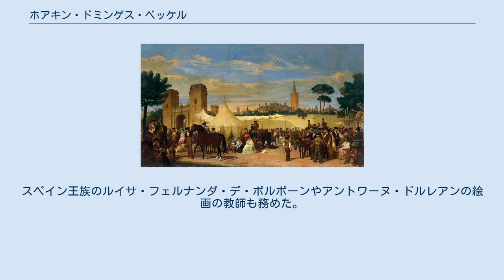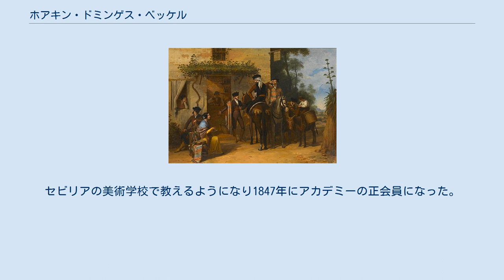ホアキン・ドミンゲス・ベッケル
ホアキン・ドミンゲス・ベッケル（Joaquín Domínguez Bécquer、1817年9月25日 - 1879年7月26日）はスペインの画家である。
主に風俗画を描いた。
 セビリアで生まれた。
スペイン領ネーデルラントを出自とする名門の家族の出身で、もともとの姓は「Becker」と綴った。
兄のホセ・ドミンゲス・ベッケル(José Domínguez Bécquer: 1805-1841)も風俗画家として知られる。
甥に画家になったバレリアーノ・ベッケル(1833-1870)や高名な文学者になったグスタボ・アドルフォ・ベッケル(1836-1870)がいて、兄が比較的若くして亡くなった後、甥たちの後見人を務めた。
 兄と同じようにセビリアの美術学校で学び、スペイン女王イサベル2世の命令で行われたセビリアの宮殿の改装の仕事に従事して、宮廷画家の称号を得た。
スペイン王族のルイサ・フェルナンダ・デ・ボルボーンやアントワーヌ・ドルレアンの絵画の教師も務めた。
セビリアの美術学校で教えるようになり1847年にアカデミーの正会員になった。
 セビリアの風俗を描いた風俗画や肖像画を描いた。
作品の中にはモロッコとスペインの間で結ばれたワドラス条約の調印の場面を描いた歴史画もある 。
作品のいくつかはプラド美術館に収蔵されている。